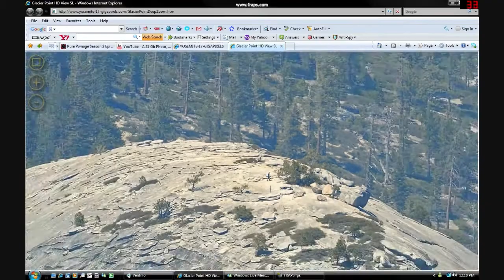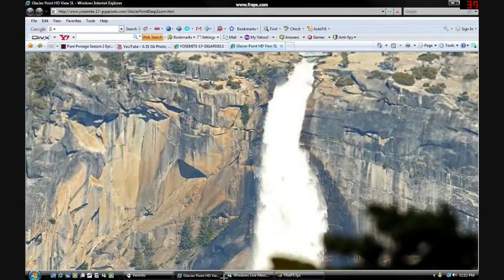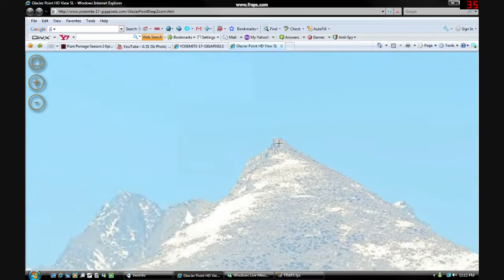17 Gigapixel photo Wow!!!!!!!!!!!!720p H 264 AAC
صورة ب كاميرا17 جيجا بيكسل 17giga pixel camera photo